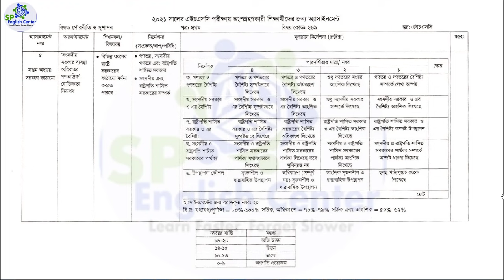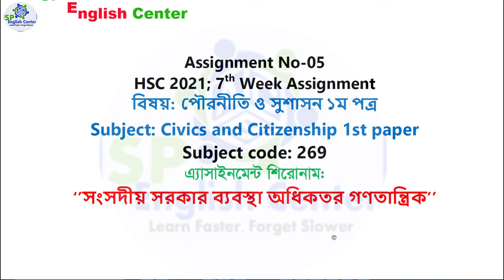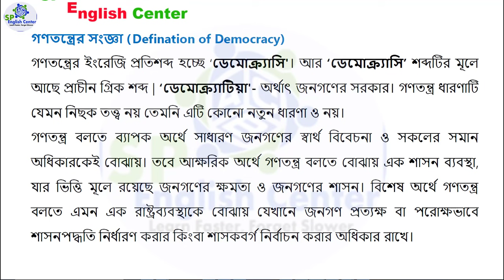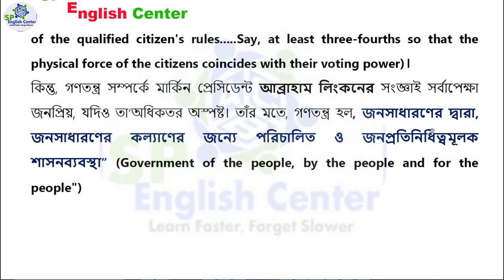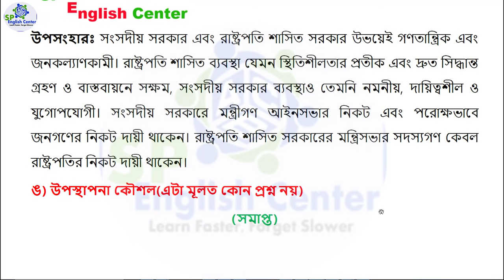HSC 2021 Assignment 7th week civics || HSC Assignment 2021 Civics Answer || পৌরনীতি ও সুশাসন ১ম পত্র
এইচ এস সি ২০২১ অ্যাসাইনমেন্ট   পৌরনীতি ও সুশাসন ১ম পত্র ৭ম সপ্তাহ
HSC assignment 2021 7th week civics || HSC Assignment 2021 Civics Answer || পৌরনীতি ও সুশাসন ১ম পত্র

HSC Assignment 2021 5th Week Question || HSC 2021 5th Week Assignment || Assignment HSC 2021 5th Week

HSC Assignment 2021 || 1st week assignment hsc 2021 || HSC 2021 Class 12 1st week assignment || Assignment hsc 2021

(সপ্তাহ ভিত্তিক প্লেলিস্ট)

2021 hsc assignment
hsc assignment
assignment 2021 hsc
2021 hsc assignment answer
assignment 2021
২০২১ সালের এইচএসসি এসাইনমেন্ট
hsc 2021
২০২১ সালের এইচএসসি অ্যাসাইনমেন্ট
hsc assignment 2021 solution
2021 assignment
hsc assignment answer
hsc assignment 1st week
2021 assignment hsc
এ্যাসাইনমেন্ট ২০২১
hsc
hsc 1st week assignment 2021
এসাইনমেন্ট hsc 2021
2021 সালের এইচএসসি এসাইনমেন্ট
hsc 2021 1st week assignment
২০২১ সালের hsc এসাইনমেন্ট
hsc 2021 assignment bangla
২০২১ সালের এসাইনমেন্ট
hsc assainment 2021
এসাইনমেন্ট এইচএসসি ২০২১
assignment class 12
assignment hsc
assignment
assignment for hsc 2021
assignment of hsc 2021
hsc প্রথম সপ্তাহের এসাইনমেন্ট
mechanical engineering
hsc 2021 history assignment answer
২০২১ সালের এইচএসসি অ্যাসাইনমেন্ট
2021 সালের এইচ এস সি পরীক্ষার এসাইনমেন্ট
২০২১ সালের এসাইনমেন্ট
এইচএসসি এসাইনমেন্ট
এসাইনমেন্ট
অ্যাসাইনমেন্ট